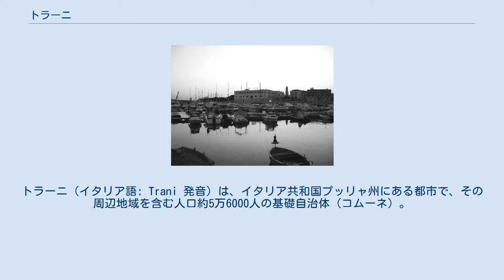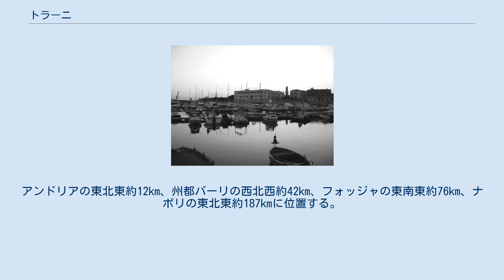トラーニ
バルレッタ＝アンドリア＝トラーニ県のコムーネ
トラーニ（イタリア語: Trani 発音）は、イタリア共和国プッリャ州にある都市で、その周辺地域を含む人口約5万6000人の基礎自治体（コムーネ）。
バルレッタ＝アンドリア＝トラーニ県の県都とされている都市の一つ。
 アドリア海に面した港湾都市である。
かつてはプッリャ州の控訴院の所在地であり、現在も地域を管轄する地方裁判所が置かれている司法の中心地でもある。
 地元の方言では Trane と呼ばれる。
 バルレッタ＝アンドリア＝トラーニ県北東部のコムーネで、アドリア海に面する。
隣接するバルレッタ、アンドリアとともに、バルレッタ＝アンドリア＝トラーニ県の県都とされている都市の一つである。
アンドリアの東北東約12km、州都バーリの西北西約42km、フォッジャの東南東約76km、ナポリの東北東約187kmに位置する。
 バルレッタ＝アンドリア＝トラーニ県概略図 隣接コムーネ 隣接するコムーネは以下の通り。
BAはバーリ県所属。
 港 2004年にバルレッタ＝アンドリア＝トラーニ県が設置（自治体としての発足は2009年）されると、バーリ県から移された。
 人口推移 「スローシティ」加盟都市である。